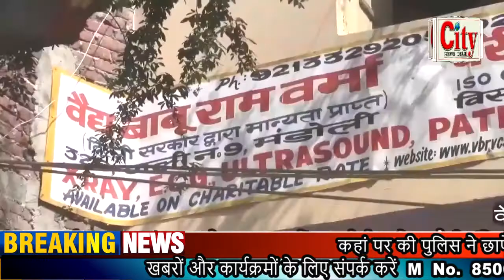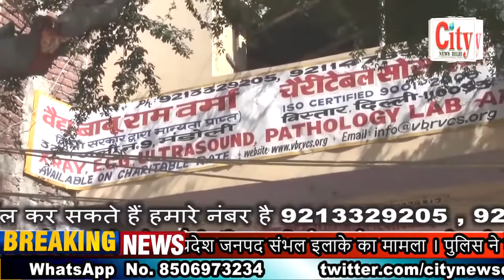CITY NEWS DELHI -पुलिस ने छापेमारी के दौरान 40 लाख की अवैध शराब बरामद ।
कहां पर की पुलिस ने छापेमारी के दौरान 40 लाख की अवैध शराब बरामद । उत्तर प्रदेश जनपद संभल इलाके का मामला । पुलिस ने दो आरोपियों को भी किया गिरफ्तार । पुलिस ने गुप्त सूचना के आधार पर की थी छापेमारी । पुलिस के अनुसार पंचायत चुनाव में इस्तेमाल की जानी थी अवैध शराब ।